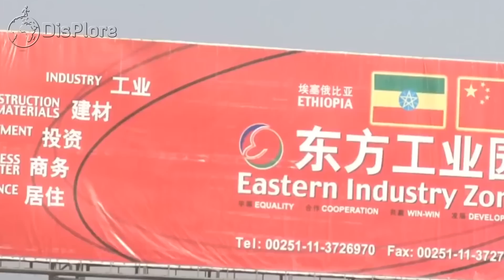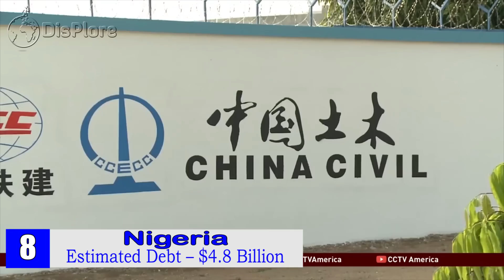Top 10 Africa Countries With The Most Chinese Debt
African Countries with the most China Debt
In this video we shall be presenting the Top 10 African countries with the most Chinese debts. The Relation between China and Africa is refered to as Sino – African Relation and this relation dates back as early as the 15 century, However Modern political and economic relations between Africa and china commenced in the era of Mao Zedong, following the victory of the Chinese Communist Party in the Chinese Civil War. Starting in the 21st century, the modern state of the People's Republic of China has built increasingly strong economic ties with Africa. There are an estimated one million Chinese citizens residing in Africa. Additionally, it has been estimated that 200,000 Africans are working in China. We have a video on the Top 10 African countries with the most Chinese population, click on the card on your screen to check if out. In 1980, the total China-African trade volume was US$1 billion. In 1999, it was US$6.5 billion and in 2000, US$10 billion. By 2005, the total Sino-African trade had reached US$39.7 billion before it jumped to US$55 billion in 2006, making China the second largest trading partner of Africa after the United States, which had trade worth US$91 billion with African nations. Many African Countries are currently indebted to china, and china is now exploiting these countries due to the fact that they are unable to repay their loan, What China is doing in Africa is refered to debt trap diplomacy where by China intentionally extends excessive credit to another debtor country with the alleged intention of extracting economic or political concessions from the debtor country when it becomes unable to honor its debt obligations (often asset-based lending, with assets including infrastructure).
There are many African countries that owes china but these are the Top 10 ones with the most Chinese debts.
10. DR Congo – Estimated Debt – $3.4 Billion
The Relationship Between China and the Democratic Republic of Congo dates as far as 1890. Fast forward to post independent DR congo China is still one of the biggest Beneficiaries to DR Congo’s Natural resources. Ideally The Democratic Republic of Congo was suppose to be the richest country in Africa since it has the Most Natural Resources more than any other country but due to high debts to china, China is taking away these natural resources as payment of debt. for Example A deal was struck between Sicomines, a consortium of Chinese companies (Sinohydro and China Railway Engineering Corporation), and the Congolese government in April 2008 to grant mineral concessions in Katanga province in exchange for infrastructure investments. In a deal originally worth US$9 billion and funded by China EXIM Bank, US$6 billion would go to infrastructure development and US$3 billion being invested in mining operations in Katanga. 68% of the project would be owned by Sicomines and the remaining 32% would be owned by Congo’s mining parastatal Gécamines. Critics of the project have alleged that the deal undervalues the mineral deposits in Katanga. The International Monetary Fund (IMF) has raised concerns about this deal negatively affecting the DRC's ability to sustain its debt. Due to china’s Debt trap, The Democratic Republic of congo has loss most of its Natural resources to china. In 2007, the DRC exported US$304.8 million worth of cobalt to china. In 2008, the DRC exported US$1.13 billion of cobalt to China. Exports of copper ore and hard woods to China also increased greatly and most of these exports are geared towards the payment of loans of construction works done in DR Congo by the Chinese. The country currently owes china about $3.4 Billion dollars.
Ghana – Estimated Debts - $3.5 Billion
Relations between the two countries date back to 1960 when the countries first established diplomatic relations. Since then Ghana has provided substantial diplomatic support to the china with the china reciprocating with material support for Ghana's development. Since the 2000s the volume of Chinese trade and investment in Ghana has increased greatly. From  $4.4 million Chinese projects registered by the Ghana Investment Promotion Centre in 2000, Chinese registered flows had increased to $1.6 billion in 2014 alone.In 2007 china signed six agreements and a US$66 million Chinese loan to expand and upgrade Ghana's telecommunications network. Beijing provided a concessionary loan of US$30 million to support the first phase of a telecommunications project to link all ten regional capitals and 36 towns in Ghana with fiber optic cables. Recently the China Export and Import Bank (Exim Bank) granted US$562 million loan for the construction of the US$622 milli
T